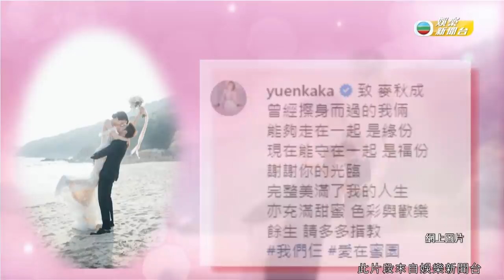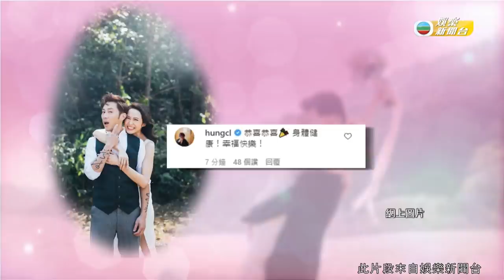湯怡雙喜臨門 嫁麥秋成當媽媽 + 二人情史回顧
娛樂新聞 | 湯怡與麥秋成於1月25日曬婚照報喜，宣佈結婚兼有喜！(此片段來自娛樂新聞台)